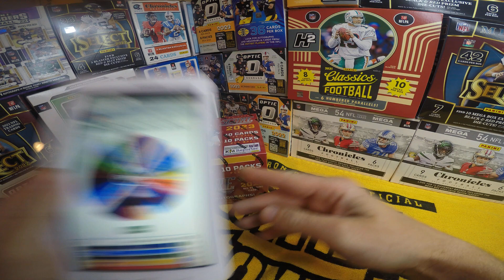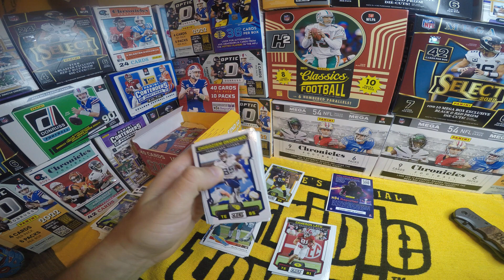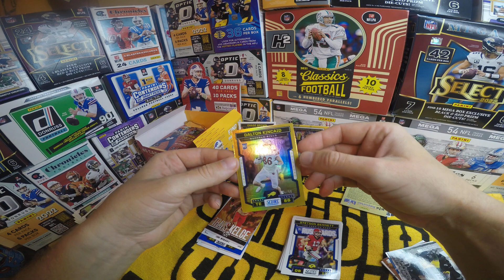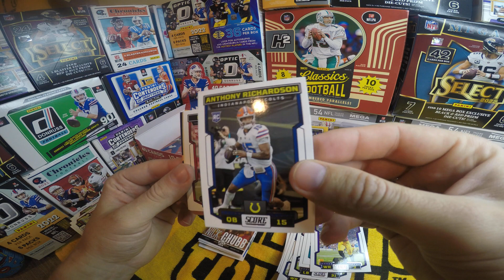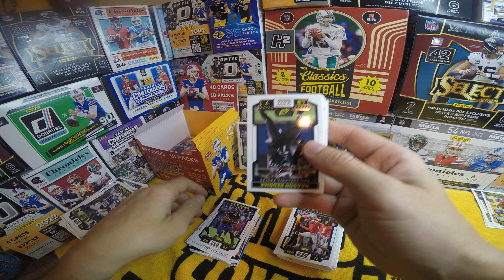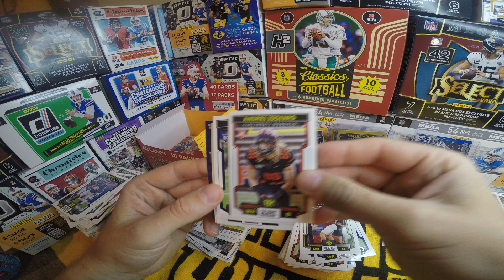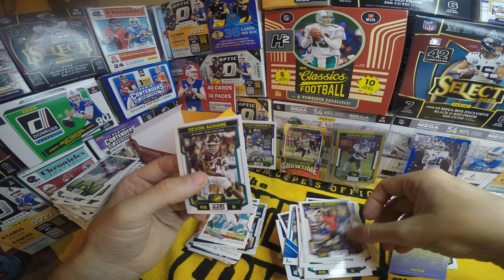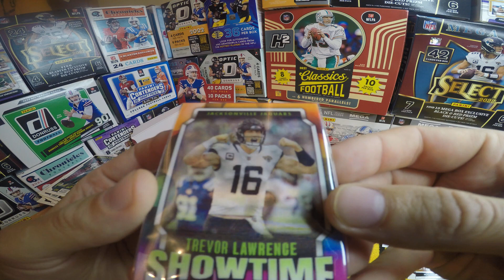2023 Score Football Hobby !!! CASE HIT!!! Its Showtime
2023 Score Football Hobby !! CASE HIT

Bulldog Box Breakers
Winston-Salem NC,
27130

Appreciate You!